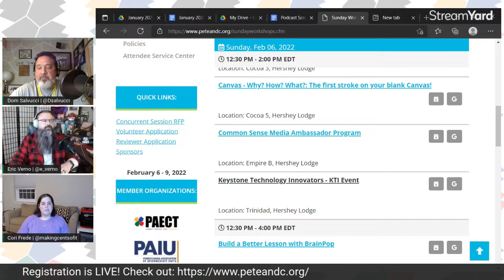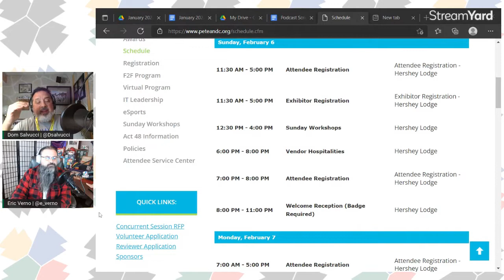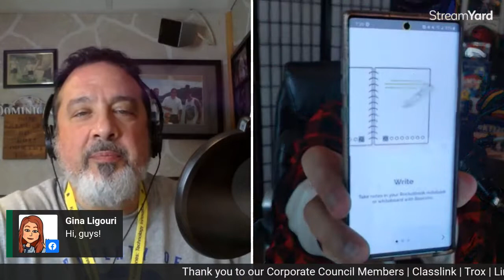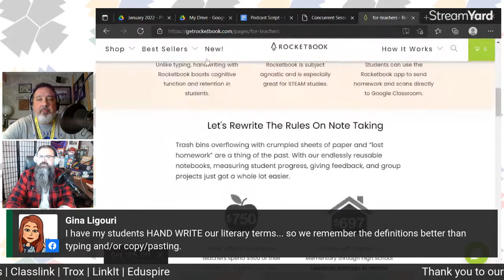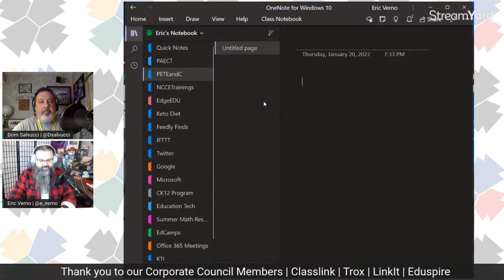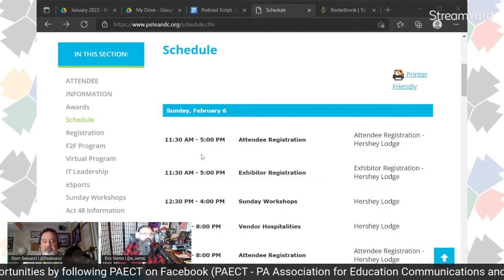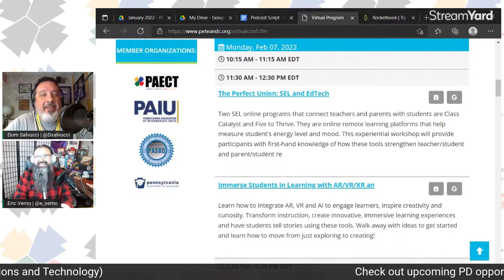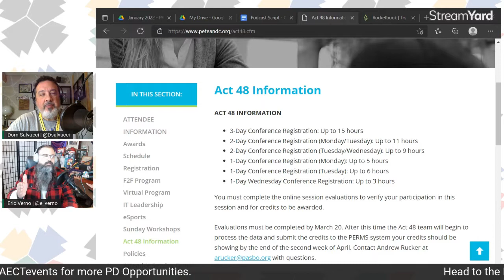Prepping for PETE&C 2022, Season One, Episode Six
This episode of the PAECT Pod has Eric Verno returning as host while we Prep for PETE&C.  We have special guest. Cori Frede, the South East PAECT Regional Director.